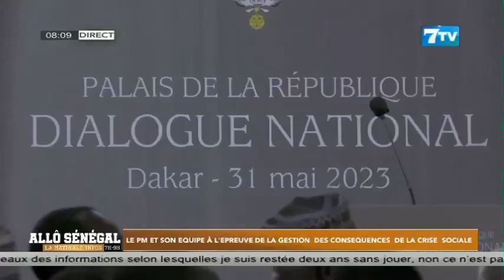Le PM et son équipe à l’épreuve de la gestion des conséquences de la crise sociale